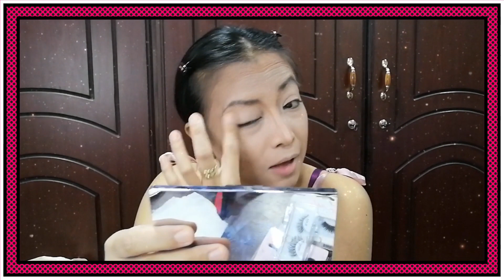Makeup: Get the look_Pink & Blue Eyeshadow_11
Edgy Makeup look